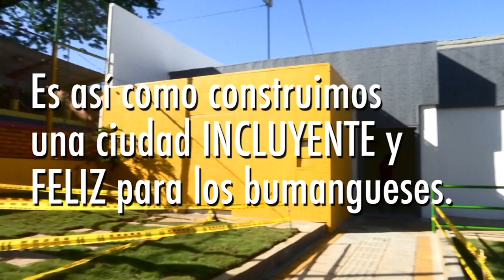Cápsula Alcaldía de Bucaramanga diciembre 16 ref4